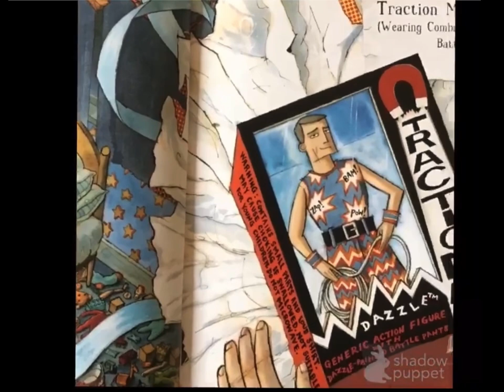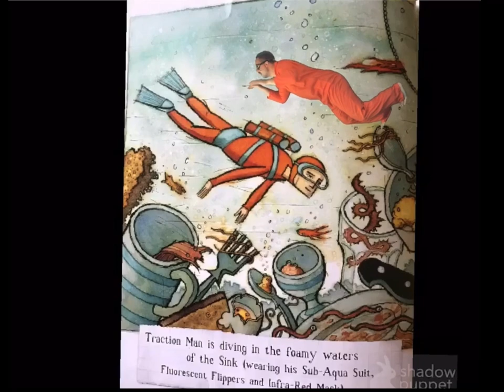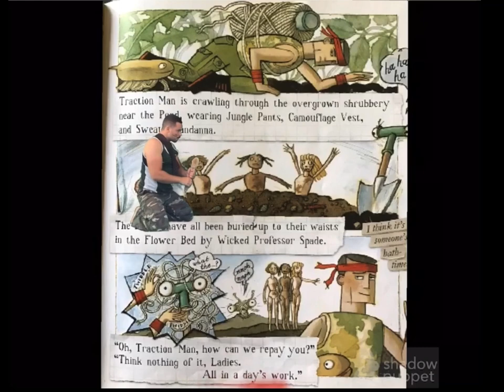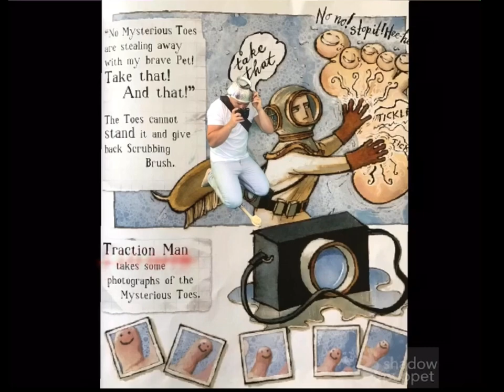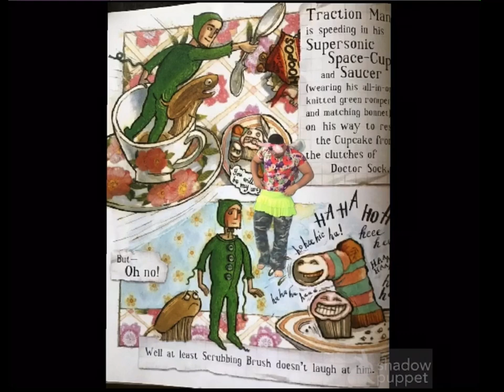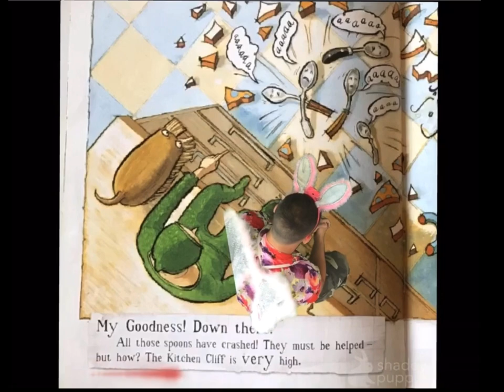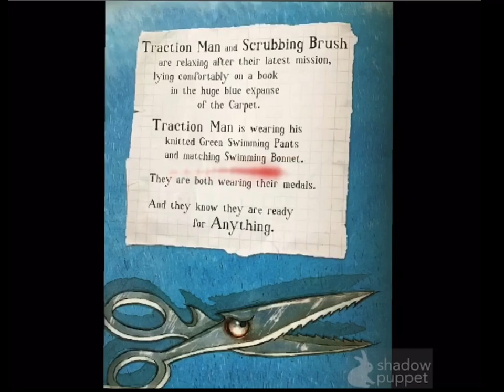Year 2 Teacher Mr Patterson Reads Traction Man by Mini Grey